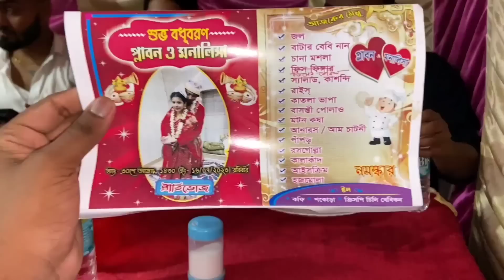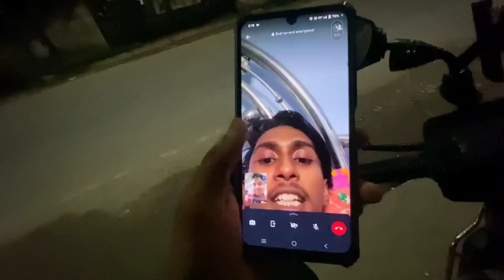এর নিতাই ঠাকুরপো বিয়ে করে নিলো 🤩 Reception Vlog 🔥 Kolkatar Tapu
100K Soon Bondhu 😅